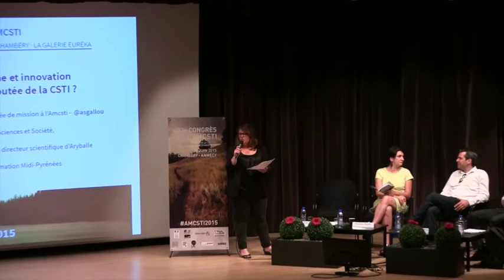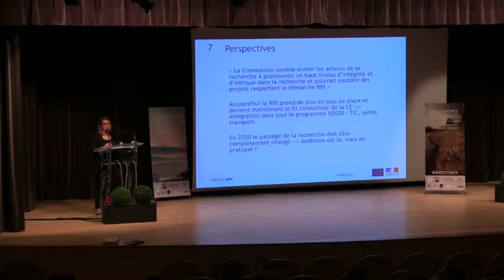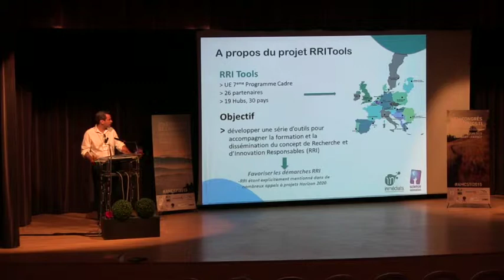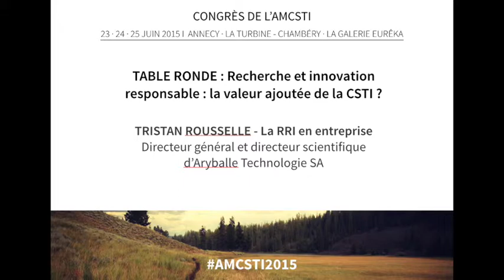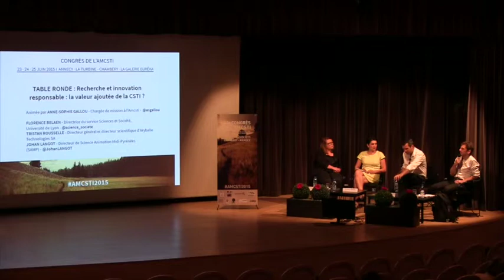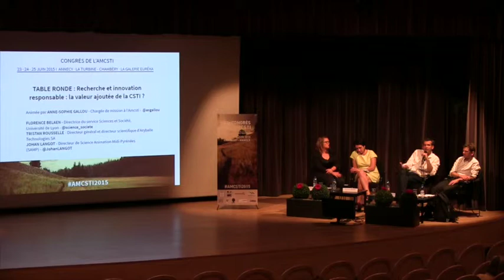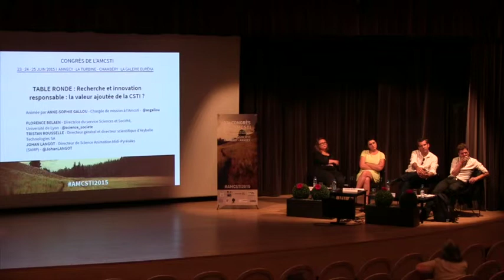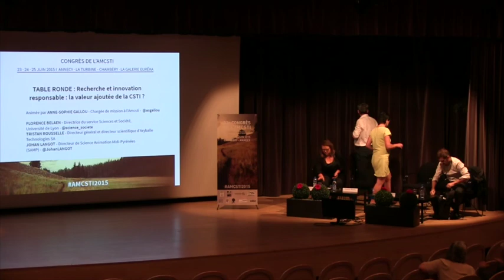Table ronde : Recherche et Innovation Responsables, la valeur ajoutée de la cutlure scientifique ?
Table ronde animée par Anne-Sophie Gallou, chargée de mission à l'AMCSTI, lors du congrès de l'Amcsti 2015, le 25/06/2015 à 9h30 :
- Anne-Sophie Gallou, AMCSTI : Recherche et innovation responsables - définition et perspectives 1:17
- Florence Belaën, Université de Lyon : Témoignage d'un acteur universitaire 7:24
- Johan Langot, Science animation Midi-Pyrénées : RRITools et positionnement des centres de science 23:19
- Tristan Rousselle, Aryballe Technologie SA : La recherche et l'innovation responsables en entreprise en biotechnologie 36:44